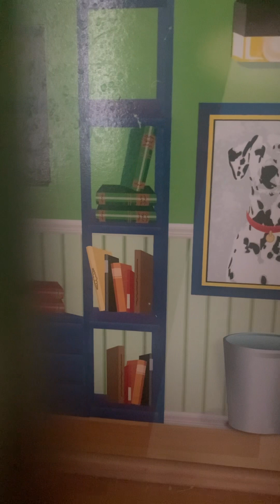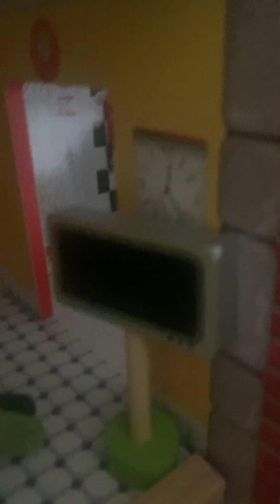Bro Wakes Up in the Middle of the Day